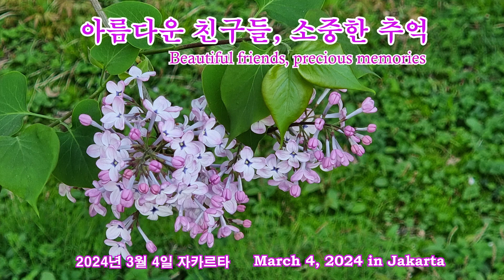아름다운 친구들, 소중한 추억 (Beautiful Friends, Precious Memories)/2024년 3월 4일 자카르타 March 4, 2024 in Jakarta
Edited by  Kim Eun Jung Cona